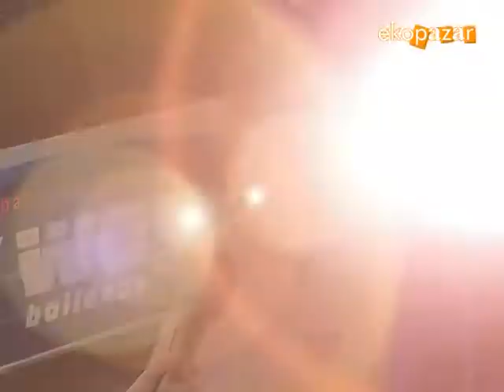SKY WAY BALONLARI ÜRGÜP KAPADOKYA